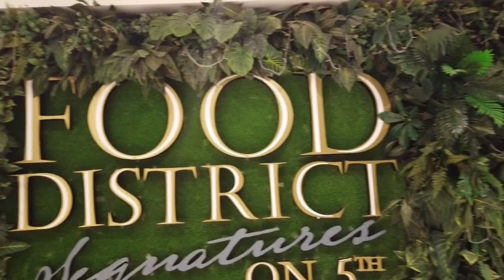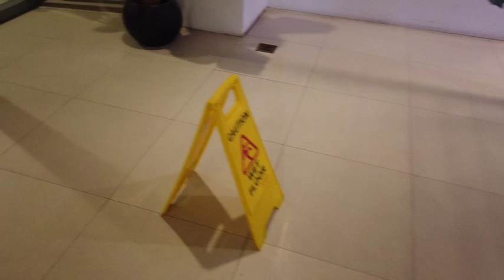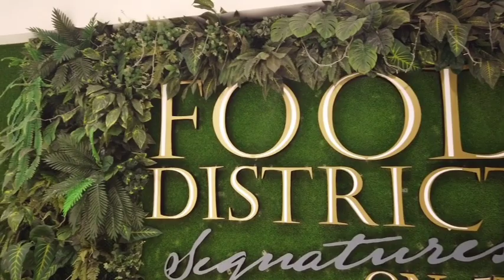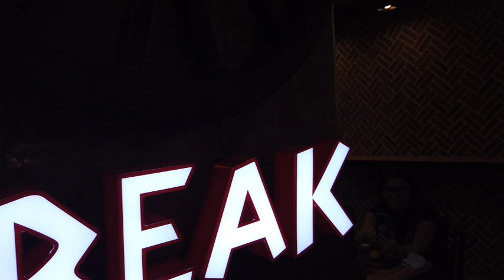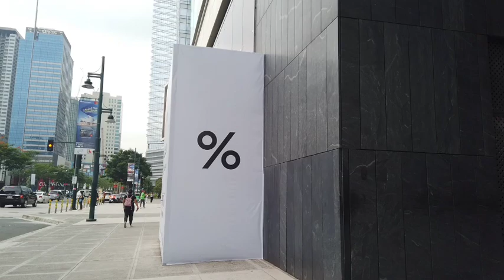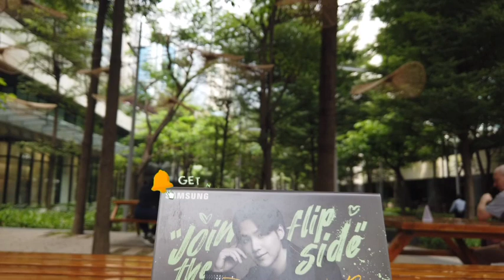FOOD DISTRICT signatures ON 5th at PSE BUILDING lowerground flour / BGC TAGUIG#phillipines